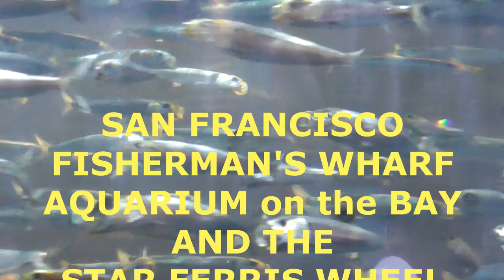AQUARIUM ON THE BAY & SKY STAR FERRIS WHEEL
There are many videos about the Aquarium on The Bay.  I think this video
covers the most interesting aspects of this aquarium.  Views taken from the
Sky Star Ferris Wheel cabin shows the fantastic views. Enjoy the video.